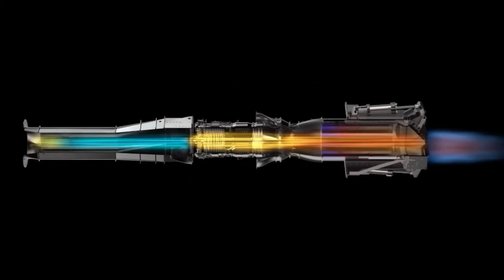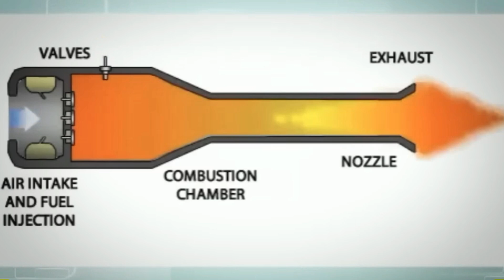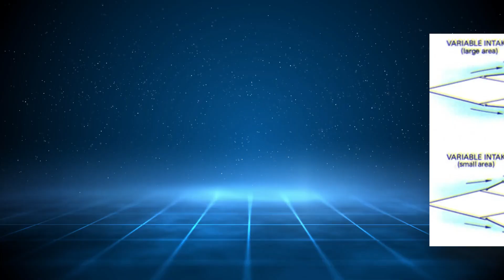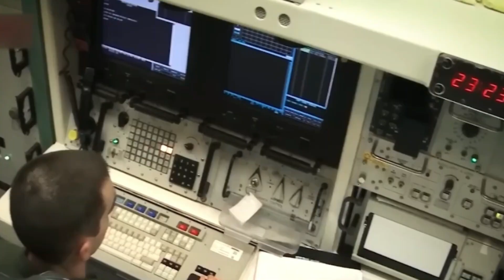This Is MASSIVE: Chinese Scientists Invented MOST POWERFUL Hypersonic Engine!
In the ever-evolving domain of aerospace innovation, China stands as a formidable force in hypersonic technology, positioning itself as a dominant global player with no close rivals. This perception fuels anticipation worldwide, as the world eagerly awaits another groundbreaking invention from Chinese scientists. Today's video will unveil the remarkable achievement of Chinese scientists: the development of the most potent propulsion engine for hypersonic flight.

2) 🔔Turn ON AII Notifications🔔